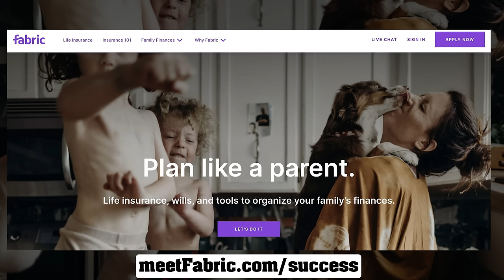Easy Jet #426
In this episode, we dive deep into the magic of forward thinking and how it can seriously simplify your life. We're talking about shaking off the shackles of the past and focusing on what's ahead. Tune in as we share stories and real-life examples that'll inspire you to adopt a forward-thinking mindset. We'll chat about how this shift can make your relationships smoother, your decisions clearer, and your life just plain easier. So join us for some practical tips and heartfelt conversations about making moves and keeping it simple.

ET's first major Book Release in over 10 years!